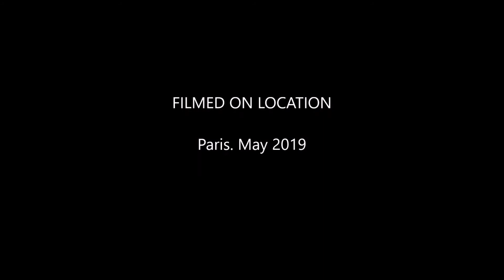Paris 7/16. Flamme de la Liberté. Avenue Marceau